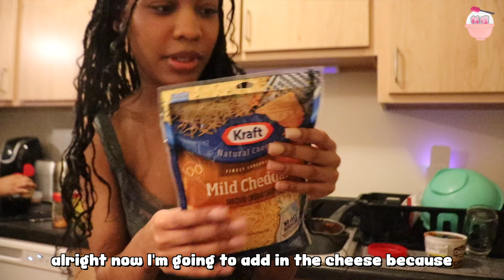cooking gas station food with luchi!!┃MOLDY SAUSAGES?!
Hey besties!! I hope you enjoy this week’s special!!

ART CREDITS/EDIT CREDITS:
Ending edit: @skzeditroom/ on tiktok
Magnetic Cover: @pcy_er/ on tiktok
Ending song: Big Back anthem by @thecincomedy/ on tiktok

Music: [ none of the music in the video is mine ]

[ None of the music, art, or edits shown in the video are mine. ]

Canon Rebel SL2/ Sony ZVE-10
Final Cut Pro X, Ae, and Ps.

[FAQ]
How old are you?
- 22 years old :0
What's your zodiac sign?
- Pisces :)
Personality type?
- INFJ

Stay safe 💋